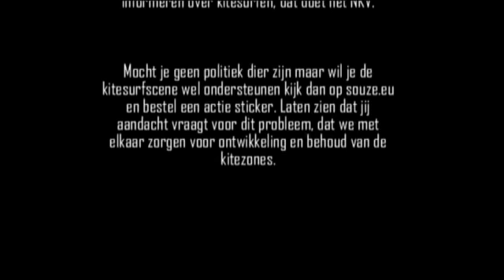A Step Higher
A video with Tijn van Esch and Bas Koole filmed by Litewave!